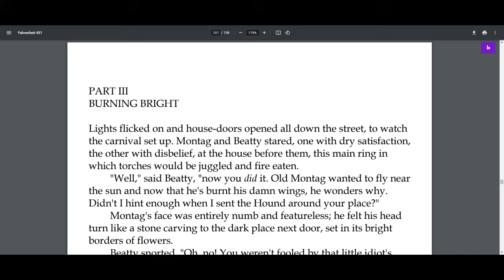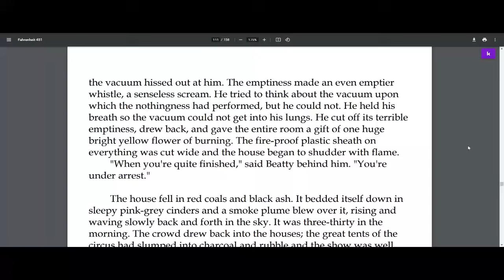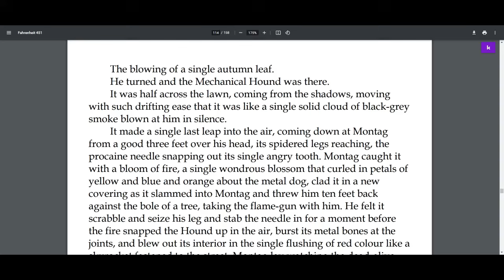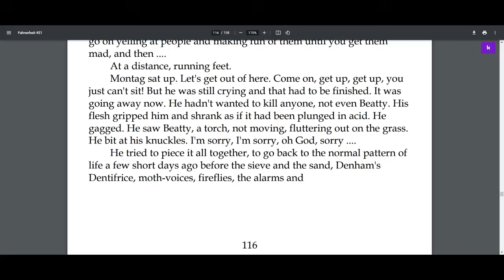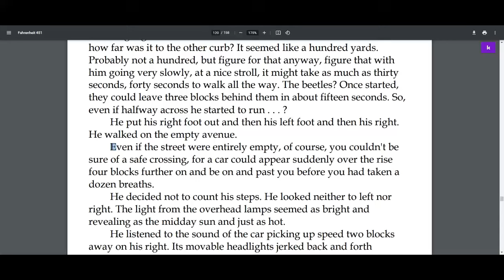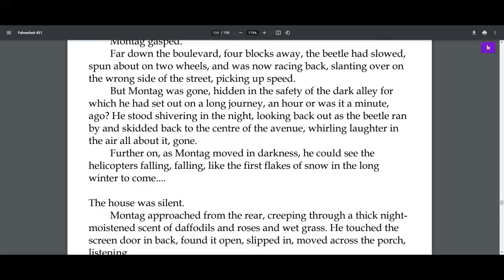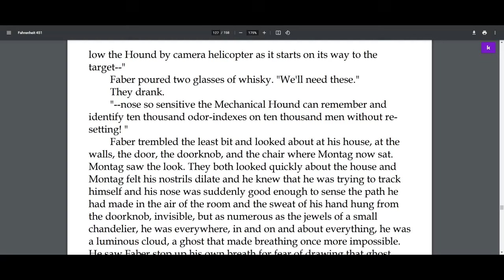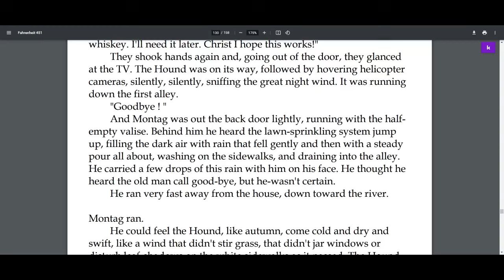F451 3A Audio